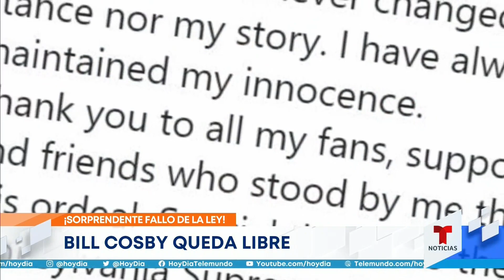Bill Cosby asegura ser inocente tras salir de la cárcel | hoyDía | Telemundo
Video oficial de hoyDía. Luego de pasar dos años en la cárcel por acusaciones de acoso sexual, el comediante Bill Cosby fue liberado y aseguró en sus redes sociales que jamás cambió su postura ni su historia, afirmando ser inocente.